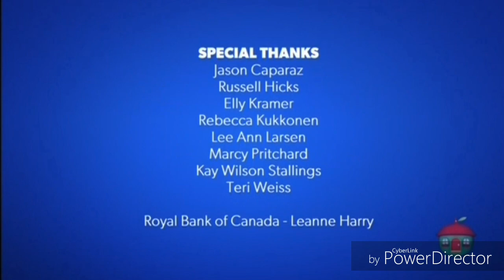Treehouse Program Break (2019)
Here's what a modern Treehouse program break looks like